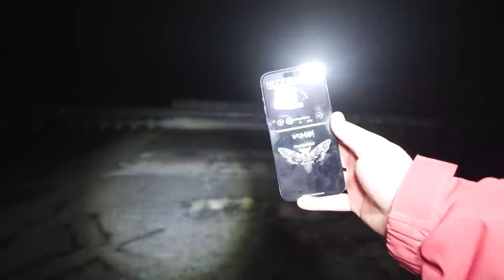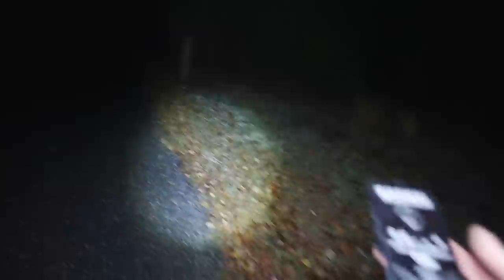CULT RITUALS Have CURSED This Place FOREVER! Alone at Burnt Bridge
ALONE at Burnt Bridge  - CULT RITUALS Have CURSED This Place FOREVER!

In this episode, Chris departs the Pocomoke Ranch in search of answers as to why this place is forever haunted. His friends CJ and Dylan all take off in their own separate directions while Chris ventures over to the bridge, where he captures some of the scariest paranormal evidence he has ever caught! You do NOT want to miss this scary adventure.

REM Pod
Camera: Canon EOS R5C
Lens: RF 16mm 2.8
Camera Light: Ulzani RGB
Microphone: Rode VideoMic GO II
00:00:00 INTRO!!
00:01:22 SPLIT FROM CJ AND DYLAN
00:03:47 IN THE WOODS
00:14:14 AT THE BRIDGE
00:44:30 WALKING BACK